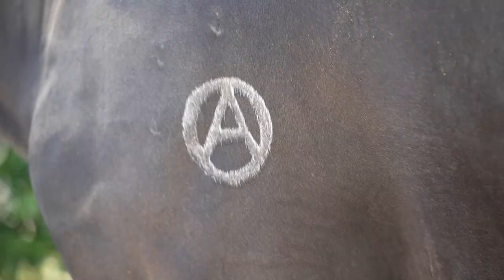JB STABLE TRIP PART 9 - DAILY SURVEI KE CIELLO STABLE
Kali ini kita berada di Ciello Stable, hmm bagaimana kuda kuda yang ada disana ya ?
apakah berhasil memikat hati JB team ?!
tonton sampai selesai yaaaa.